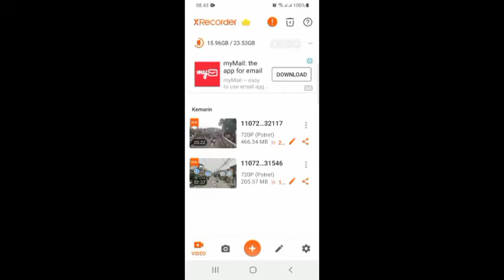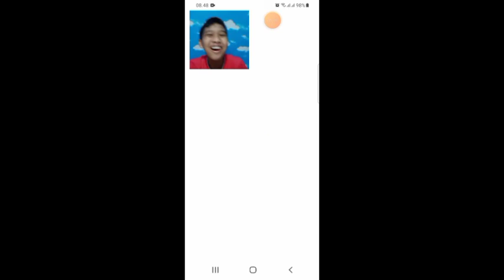Maen Game Panah Part 1 Rayhan Nico